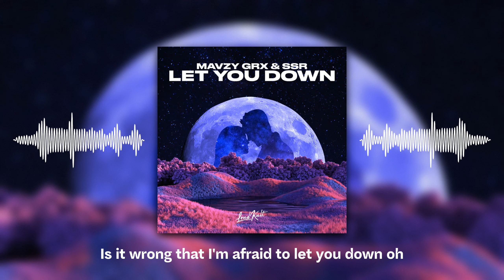mavzy grx, SSR - Let You Down (Lyric Video)